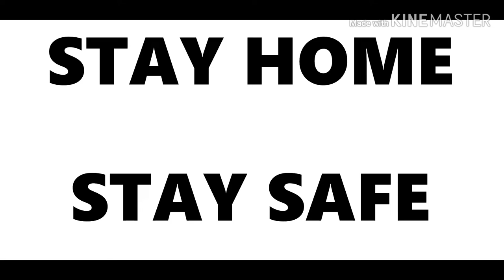করোনাকলের গান - বড় লোকের বেটা - বেটি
করোনাকালের গান
বড় লোকের বেটা বেটি
মিউজিক : সংগ্রহ
মডেলিং: শীর্ষেন্দু দত্ত রয় ও তাঁর পরিবার।